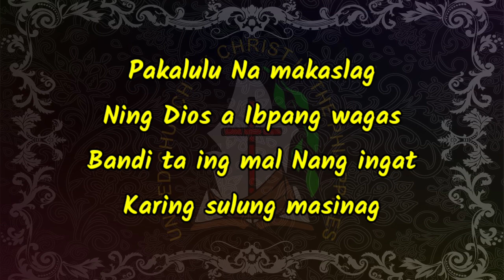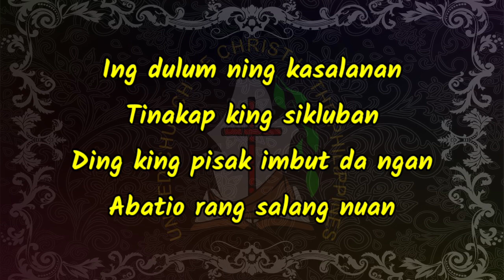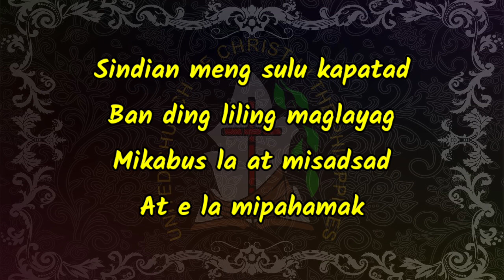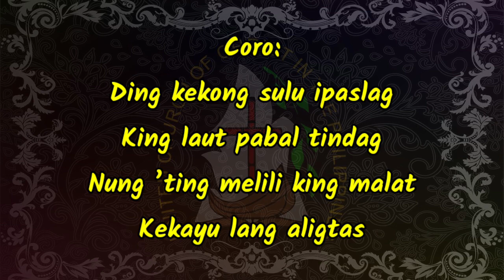Brightly beams our Father's mercy | Hymn | Accompaniment | Piano | Lyrics | Kapampangan | UCCP